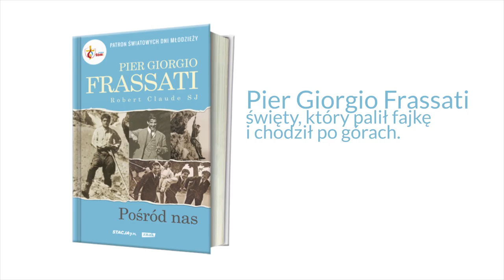Bł. Pier Giorgio Frassati - Pośród nas. Jakub Szymczuk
Tylko teraz książkę „Pier Giorgio Frassati” kupisz z 35% rabatem.
Promocja trwa tylko do 10 lipca! Kliknij

Kochał prostych ludzi i biedaków, pośród nich czyniąc dobro. Szukał ich w najdalszych dzielnicach miasta, chodził wąskimi i ciemnymi schodami, docierał do smutnych i nieszczęsnych mansard. Przynosił chleb, który wzmacnia ciało, i słowo, które daje pociechę duszy. Dla nich było wszystko, co nosił w kieszeniach i w sercu. Urodził się, żeby dawać - nie żył dla siebie.